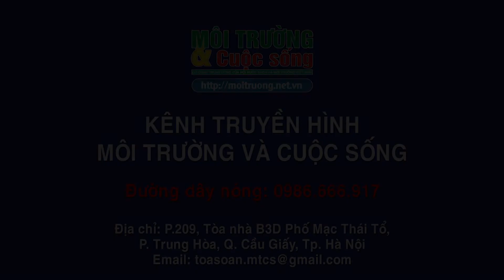Dự báo thời tiết ngày mai 26/7/2019, có gì đáng chú ý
- Phía Tây Bắc Bộ trời Nhiều mây, đêm và sáng có mưa vừa, mưa to, có nơi mưa rất to và rải rác có dông, sau có mưa rào và dông vài nơi. Gió nhẹ. Trong cơn dông có khả năng xảy ra lốc, sét và gió giật mạnh. Nhiệt độ thấp nhất từ : : 23 - 26oC. Nhiệt độ cao nhất từ : : 29 - 32oC